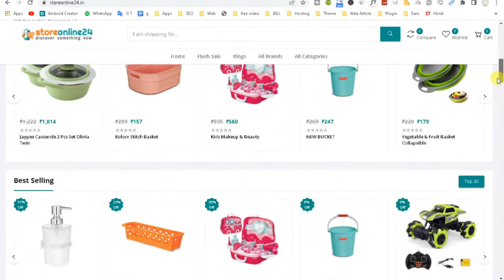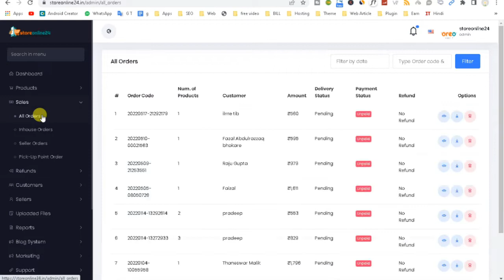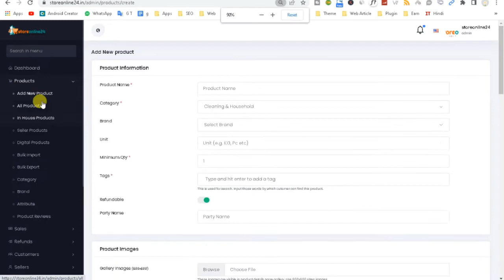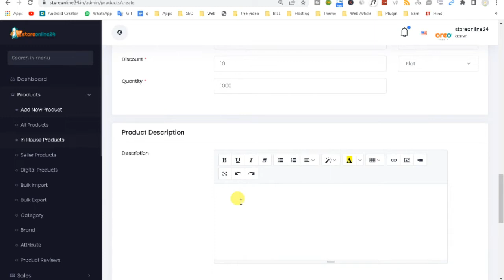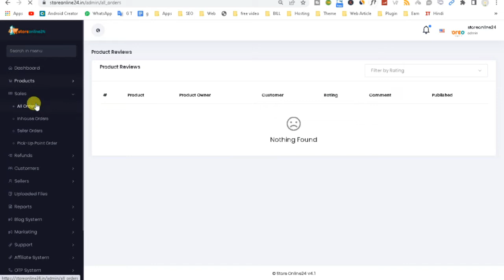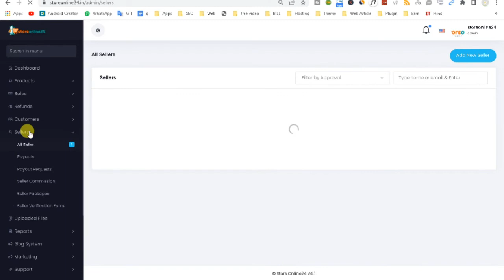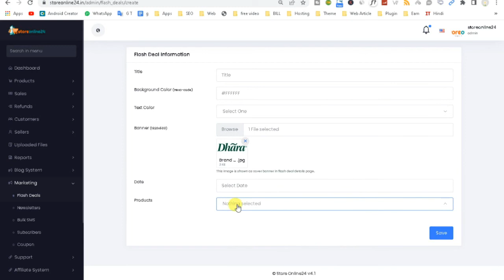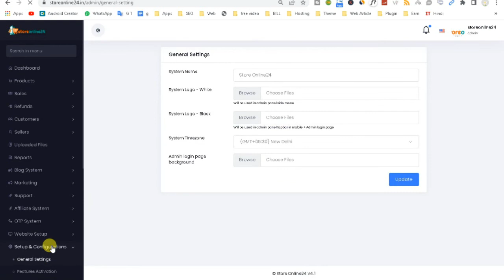How to manage multi vendor website step by step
How to manage multi vendor website step by step || whatsapp or skype

1.
2.
3.